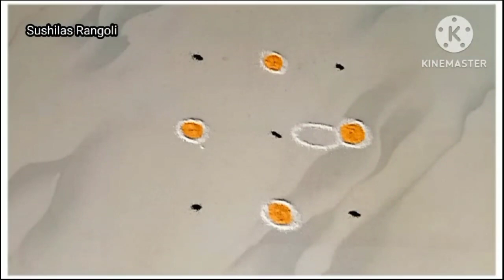उदया नवरात्री सातवी माळ 3ते3रांगोळी|Daily Simple rangoli|easy traditional rangoli|Navratri rangoli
Dussehra Special Rangoli |दसरा रांगोळी |Vijayadashm Rangoli |Navratri special multucolored rangoli

दसरा विशेष 5 ते 5 ठिपकयांची रांगोळी |Happy Dussehra rangoli |dasara rangoli easy | Diwali rangoli

Rangoli
Kolam
Muggulu
Rangolis
rangoli art
dot rangoli
dots rangoli
dots
flower rangoli
flowers rangoli
rangoli video
rangoli tutorial
rangoli hacks
rangoli trick
rangoli dots
rangoli image
Simple rangoli
Quick rangoli
Easy rangoli designs
Daily rangoli
Everyday rangoli
Small kolam
Trending rangoli
Makarsankranti rangoli
Door rangoli
Small rangoli
Small muggulu
bhogi rangoli
Indian festival
Rangoli colors
Red rangoli
Christmas rangoli
Deepavali rangoli
Diwali padwa rangoli
Ganesh rangoli
Easy ganpati rangoli
Diwali
Diwali kolam
Diwali rangoli designs
Diya rangoli
Dhanteras rangoli
Bhaubij rangoli
Bhaiduj rangoli
Bappa rangoli
Ganpati rangoli design
flower rangoli
marigold flower rangoli
Leaf rangoli
satisfying video
satisfying rangoli videos
Sand art
relaxing video
relaxing rangoli
Peacock
Peacock rangoli
Border rangoli
Rangoli border
Side rangoli
Chaurang rangoli
mandala
mandala art
stencil rangoli
mandala stencil rangoli
रांगोळी
रंगोली
मार्गशीर्ष महिना गुरुवार रांगोळी
महालक्ष्मी रांगोळी
संक्राती रांगोळी
मकरसंक्रांती रांगोळी
दररोज साठी रांगोळी
सोप्पी रांगोळी
रंगीत रांगोळी
मोराची रांगोळी
मोरपीस रांगोळी
दिवाळी रांगोळी
दीपावली रांगोळी दिवाली रंगोली
धनत्रयोदशी रांगोळी
धनतेरस रंगोली
वटपौर्णिमा रांगोळी
नवरात्री रांगोळी
नथ रांगोळी
घटस्थापना रांगोळी
गणेश रांगोळी
गणपती रांगोळी
संकष्ट चतुर्थी रांगोळी
अंगारकी
मराठी सण